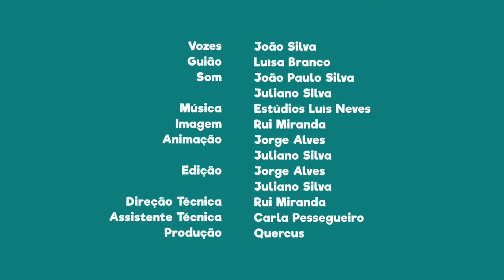FNT01E27 - PN Peneda-Gerês: aldeia de Lindoso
Vem descobrir a aldeia de Lindoso.